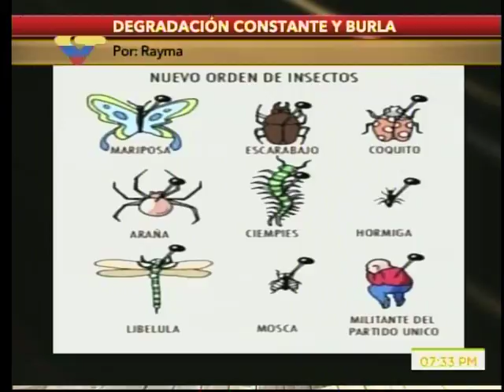Jesús Ernesto Parra en Leyes del Pueblo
2 de junio de 2017, entrevistado por María Alejandra Díaz en Venezolana de Televisión.